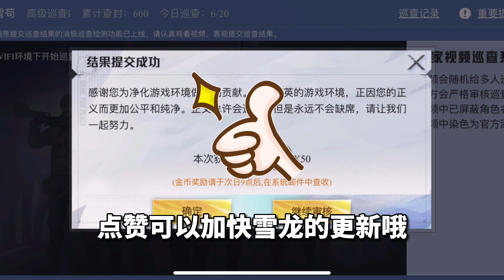和平精英：当巡查员巡查到巡查员会发生什么？【雪龙游戏解说】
当巡查员巡查到巡查员，会发生什么？